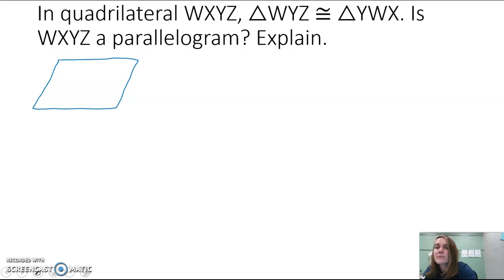Geo 8.3a Proving Parallelogram by triangles CPCTC